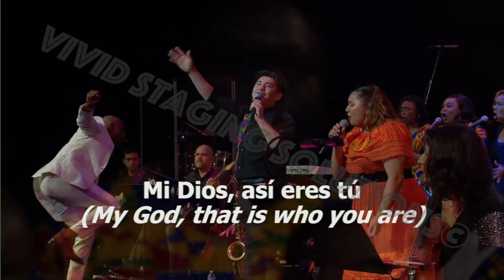Highlights: Maiden Edition of God Of Kross Kulture Concert July, 2022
BACKGROUND.
Malachi‬ ‭1:11‬ ‭AMPC‬‬
“For from the rising of the sun to its setting My Name shall be Great among the nations, and in every place incense shall be offered to My name, and indeed a pure offering; for My name shall be Great among the nations, says the Lord of hosts.”

It has been a strong desire that people from every nation, culture, tribe and language will be gathered on one stage to worship our Lord Jesus in one accord. Revelation 7:9-10

A well coordinated musical artistry bridges the cultural gaps between people of diverse nationalities and culture. In as much as music transcends racial divides and cultural boundaries, God wants every kindred and every tribe in this terrestrial ball to worship him in a consensus harmonious worship.

God of Kross Kulture is a mandate from God to direct a yearly, inter-denominational worship concert, combining various singers, worshipers and talents from different cultural backgrounds. The event featured a 120 mass choir alongside agglutination of various musical instruments spanning from traditional, classical and contemporary fabrics. All Nationalities sang various songs of different languages in unison and in euphonious renditions to express the diversity we have within the unity of the gospel of our lord Jesus Christ.

THE COMPOSITION OF THE CHOIR
1. African choristers
2. African American
3. White American/ Caucasian
4. Japanese
5. Chinese
6. South Korean.
7. Hispanic.
Total choristers 120

Accompaniment:
1. 35 man orchestra
2. Japanese Taiko drum
3. India Tabla drum
4. Japanese Koto string
5. 2 Talking drums of Western Nigeria
6. Contemporary band

For the first time in our world history, God of Kross Kulture worship concert was held at the Redondo Beach Performing Art Centre Los Angeles, California on the 16th of July 2022

AIMS AND OBJECTIVES OF THE EVENT ARE;
1. To enhance intercultural harmony amongst the vast diversity of worshippers across the globe
2. To perpetrate a communal worship experience among people of diverse language and musical backgrounds.
3. To consolidate for music as a means of propagating message of love in our present world

Presented by: Kross Kulture Musical (A non-profit organization based in Los Angeles California, USA)

1. KROSS KULTURE MUSICAL
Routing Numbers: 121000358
or
or
or
Checks payable to: Kross Kulture Musical